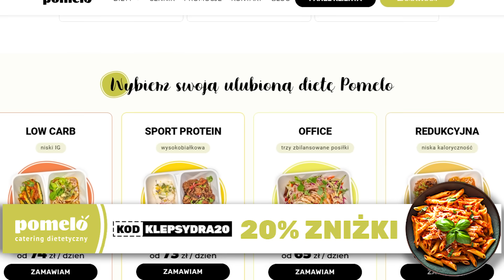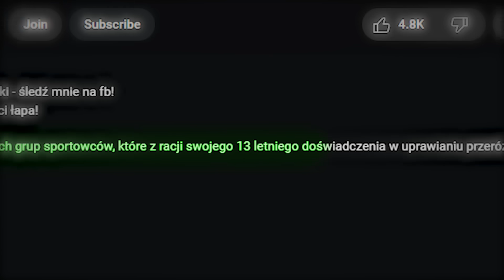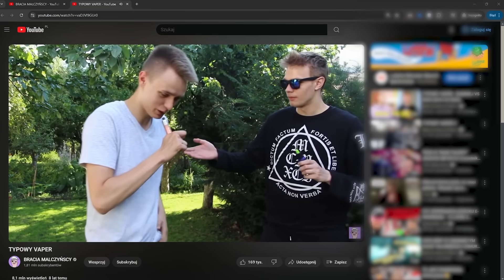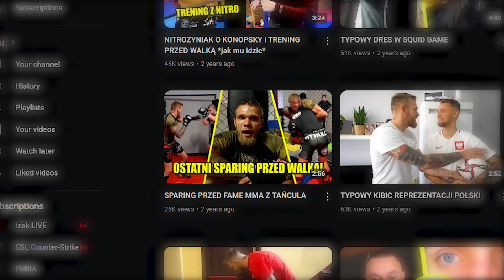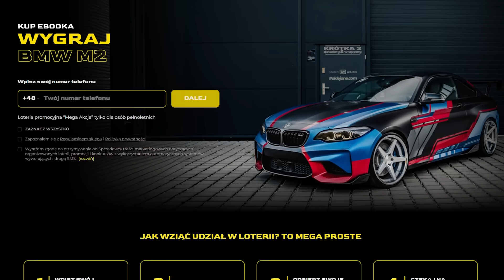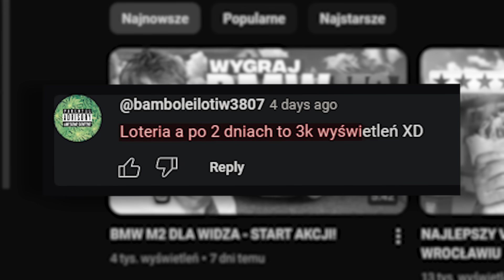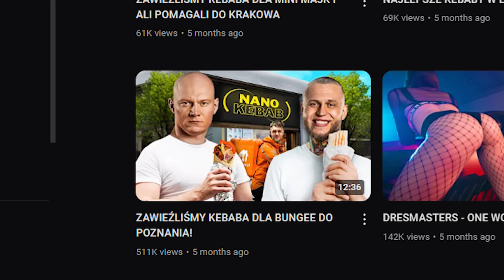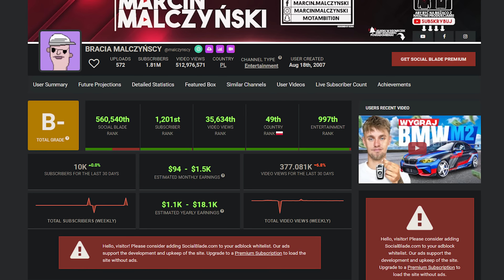WZLOT i UPADEK | BRACIA MALCZYŃSCY